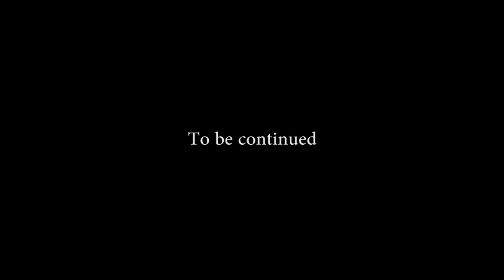Fish Tank in a college dorm!?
Hi! I'm William Doan, a student at Georgia Tech.